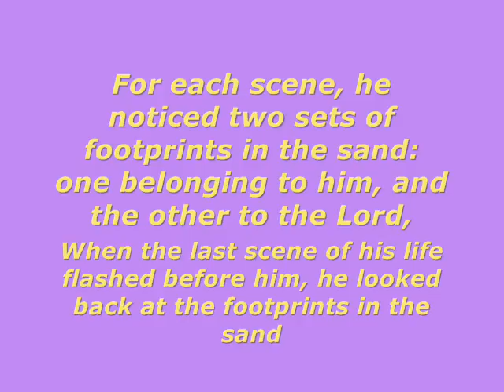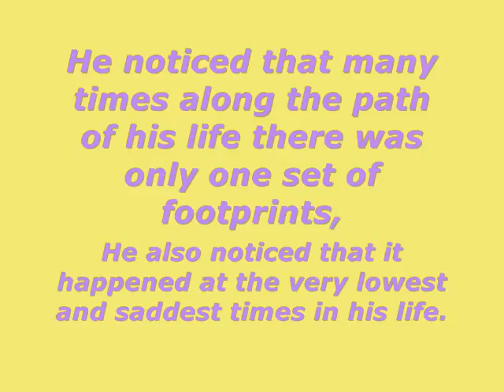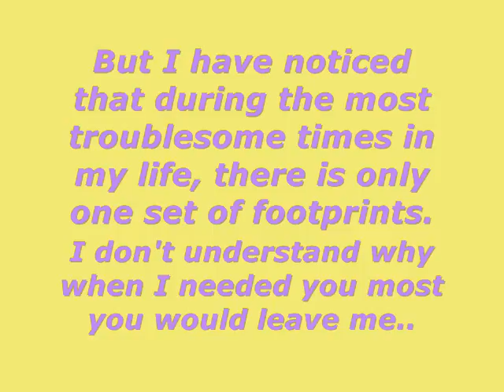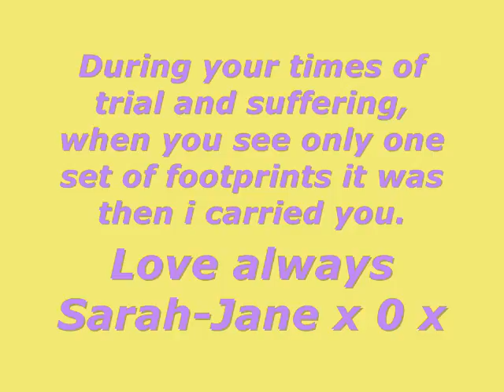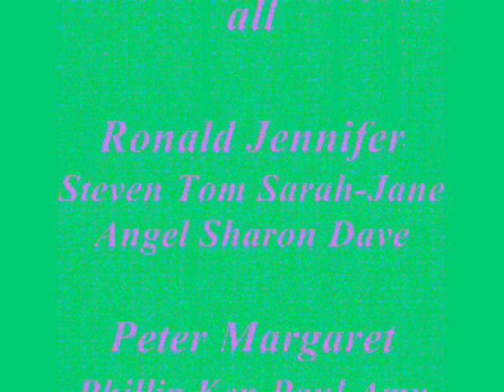margaret geddis barnes 1926-2007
My wee gran x x